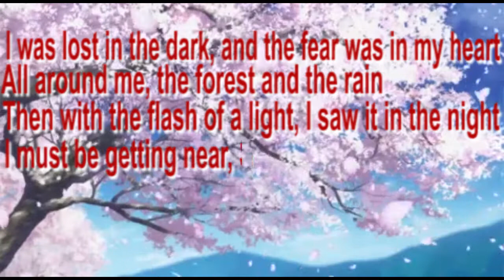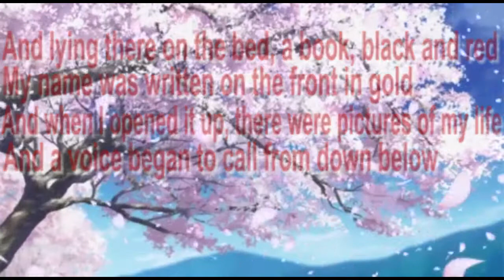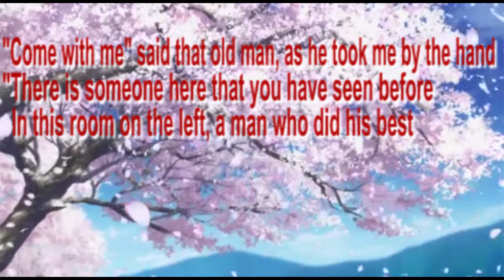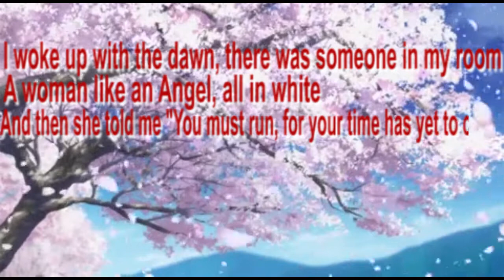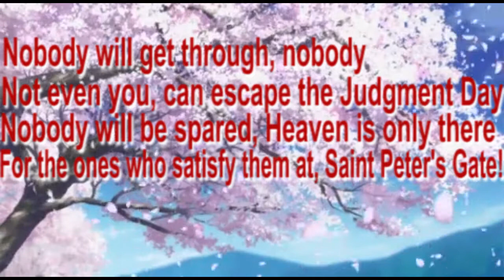Chris De Burgh - Saint Peter's Gate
Songwriter- Chris De Burgh

Video author "Neature is wonderful musican"